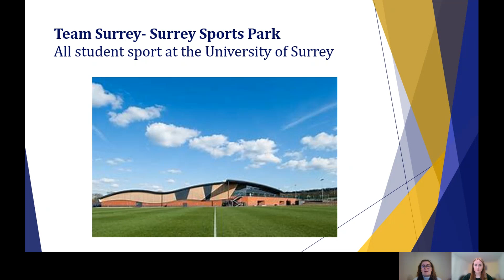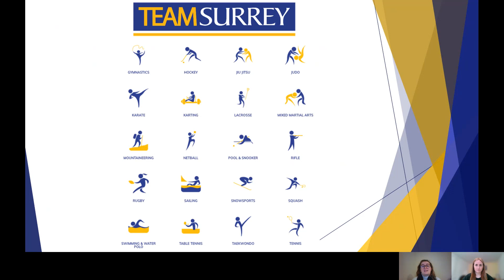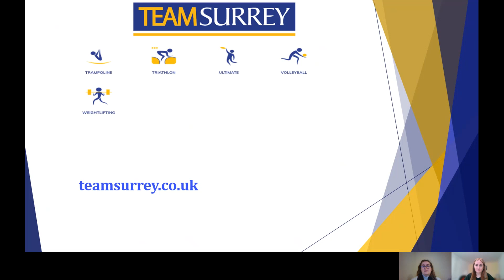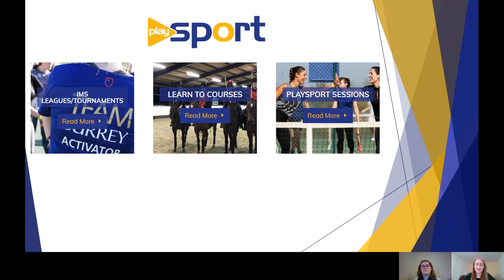Team Surrey Semester 2 Updates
Hear about the opportunities related to competitive and social sport within Team Surrey from Club Development Officer Amber Main and Sport Development Officer Fran Strange.